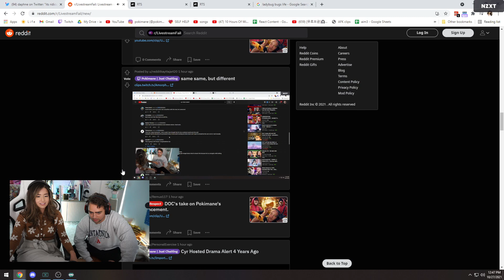Mizkif and Pokimane react to Mizkif and Pokimane being in sync